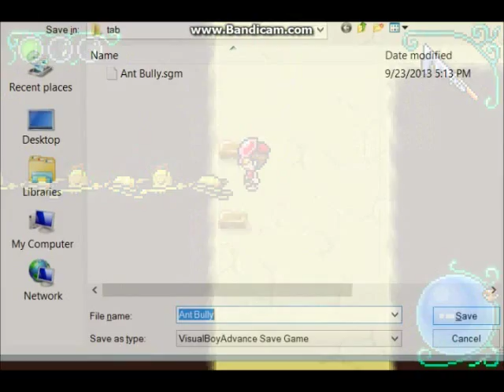The Ant Bully (GBA) Part 7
The end is nearing, the Cloud Breather approaches with his death clouds, it's up to Lucas to find the Wasp Leader for assistance, before the whole bug world is exterminated.